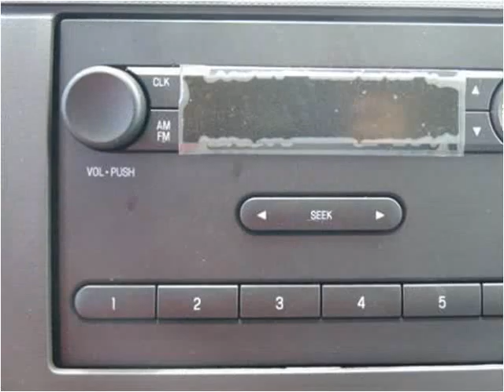2016 Ford E350 New Cars Manassas VA